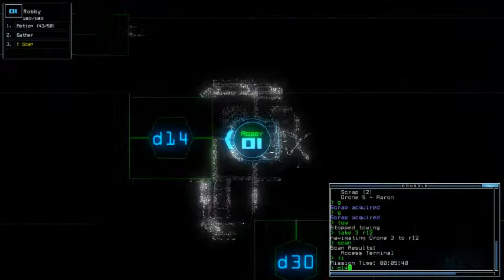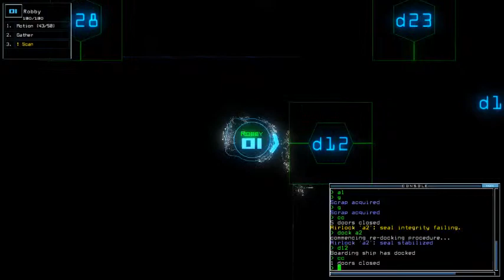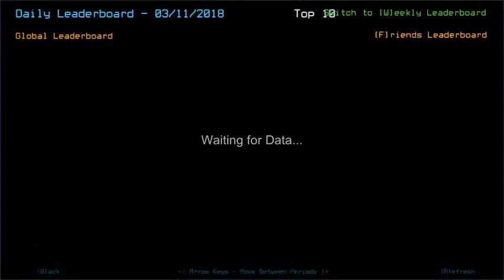Duskers Daily 11 Mar 2018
I could have gotten it without getting damaged, with perfect calculation. In another perspective, that might be a close call RIGHT before it was too late.